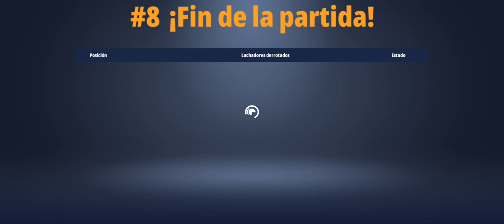11 de noviembre de 2020